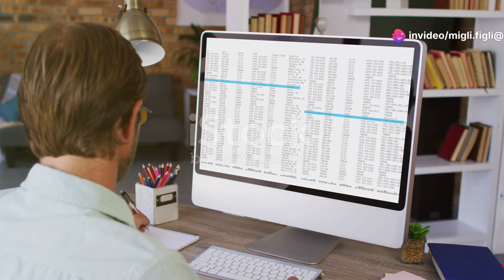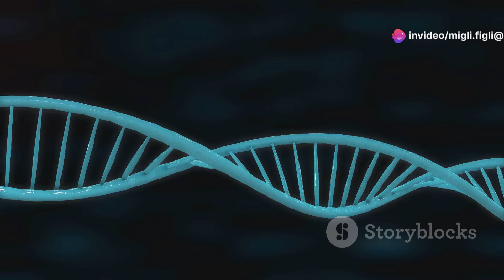Деньги как залог оргазма?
оргазм зрелых,оргазм бесплатно,сильный оргазм,красивый оргазм,оргазм молодых,судорожный оргазм,доведи девушку +до оргазма,оргазм парня,струйный оргазм,
оргазм +во время,мужской оргазм,оргазм +у женщин,реальный оргазм,после оргазма,нарезка оргазмов,оргазм крупно,массаж оргазм,ли оргазм,